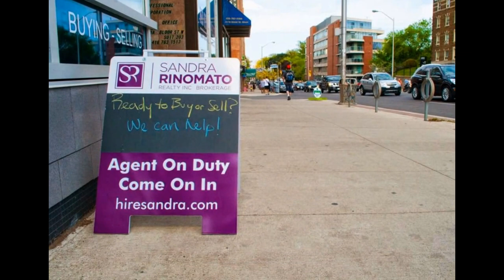191 Twelfth St #7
This Fabulous End Unit Townhome Is Ideally Situated In Lakeshore Village. Open Concept Layout Featuring Hardwood Floors, Walk-Out To Your Deck Complete With Gas Line For Your Barbecue. Contemporary Kitchen With Large Island And Stainless Steel Appliances. Spacious Master Bedroom Includes Two Closets. Super Convenient Location With One Bus To The Subway And Walk To The Lake. Easy Access To Shopping And Highways.

Extras: Stainless Steel Fridge, Gas Stove, Built-In Dishwasher And Built-In Microwave. Stacked Washer And Dryer. All Electric Light Fixtures. All Window Coverings. Garage Door Opener.